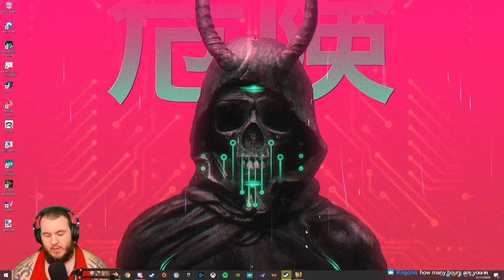Cyberpunk 2077 - Corpo - Let's Play - Part 6